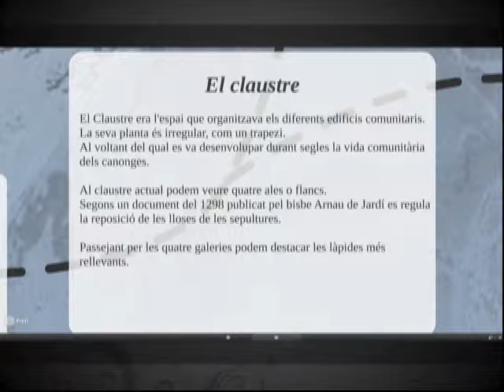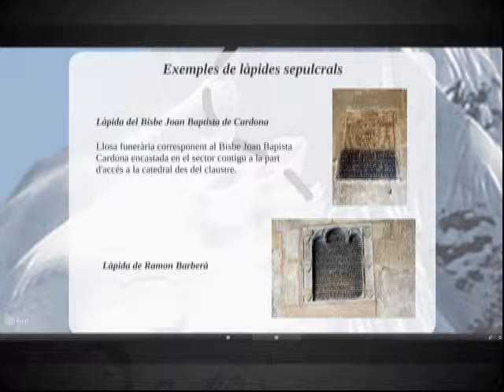Làpides a la Catedral de Santa Maria